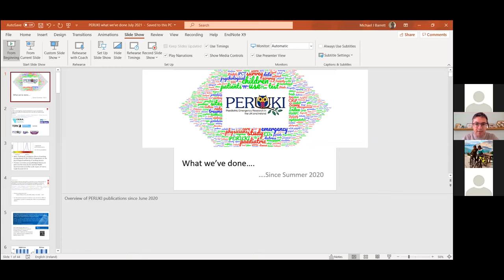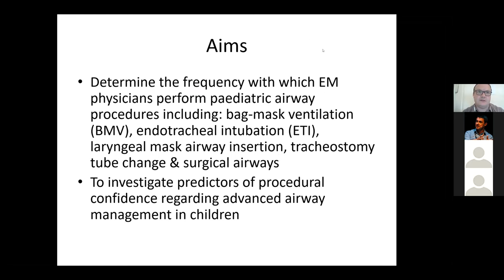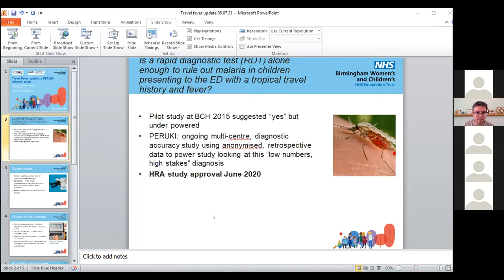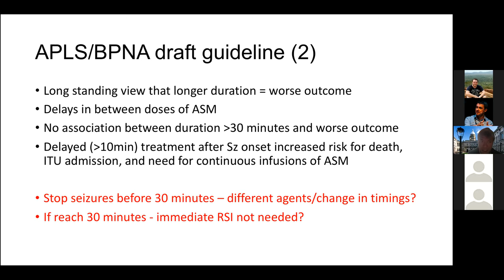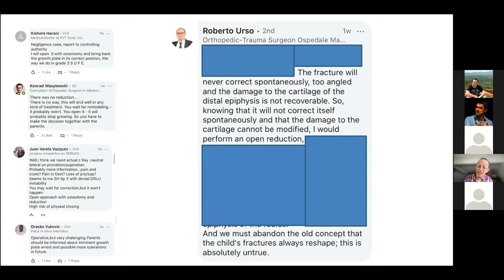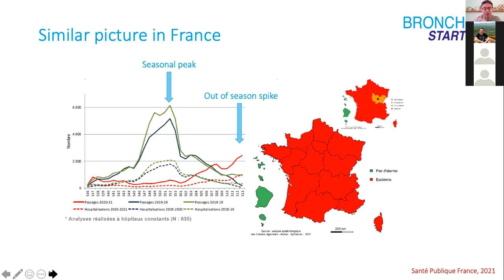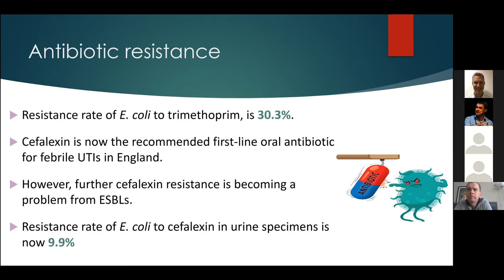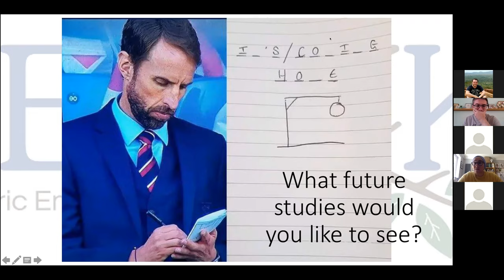PERUKI Summer Virtual Meeting 2021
Recording of the PERUKI Summer Meeting.